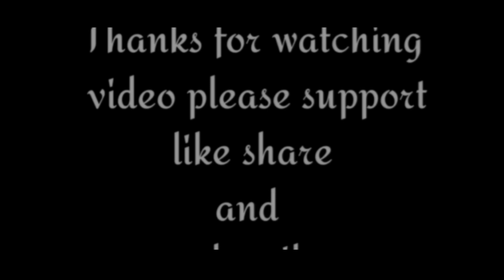New song bollywood||Sabse alag Mari baat||By Neeraj Pasi